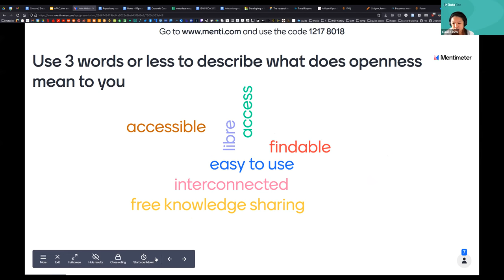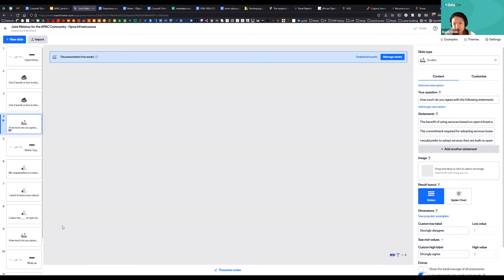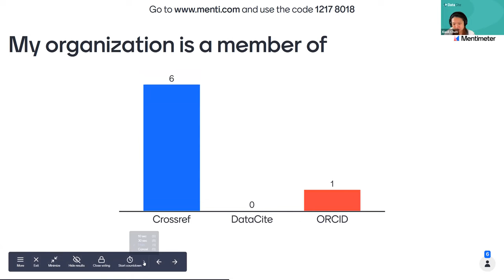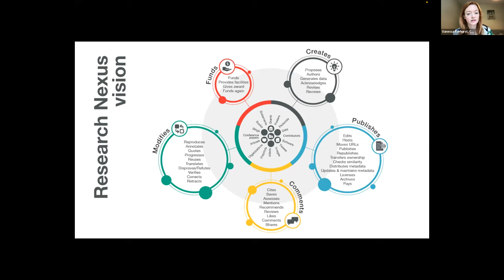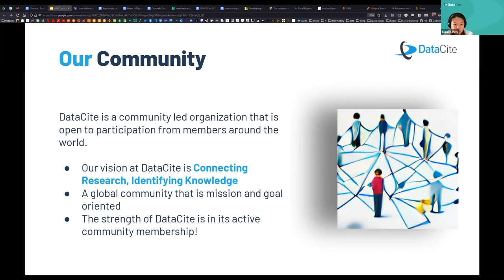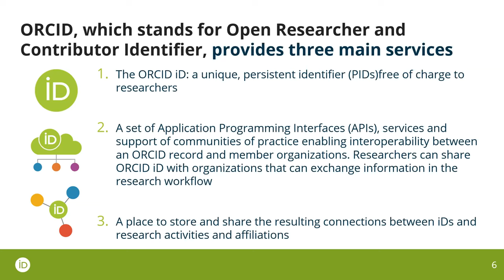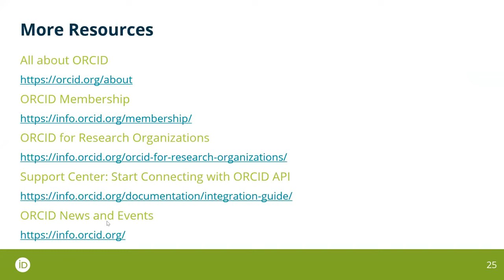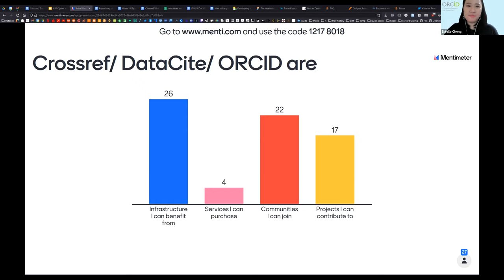Open new possibilities with Open Infrastructure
Crossref, DataCite, and ORCID work together to provide foundational open infrastructure that is integral to the global research ecosystem. We offer unique, persistent identifiers (PIDs) — Crossref and DataCite DOIs for research outputs and ORCID iDs for people — alongside collecting comprehensive, open metadata that is non-proprietary, accessible, interoperable, and available across borders, disciplines, and time.

As sustainable community-driven scholarly infrastructure providers ORCID, Crossref and Datacite, guarantee data provenance and machine-readability. Persistent identifiers combined with open, standardized, and machine-readable metadata enable reliable and robust connections to be made between research outputs, organizations, individuals, and much more, as well as being beneficial to others who build services and tools on top of the open infrastructure we provide making content more discoverable.

In this webinar we discuss:
- What we mean by Open Scholarly Infrastructure
- How our organizations work together for the benefit of the scholarly community
- How the Principles of Open Scholarly Infrastructure (POSI) help to build trust and accountability as well as ensure we are around for the long term.

This is the first of the joint webinar series co-organized by Crossref, DataCite, and ORCID for the Open Science community in the APAC region. The webinar is presented in English and lasts 90 minutes including time for Q&A.

This webinar took place on 27 June 2022 at 7am UTC/ 9am CEST / 5pm AEST.